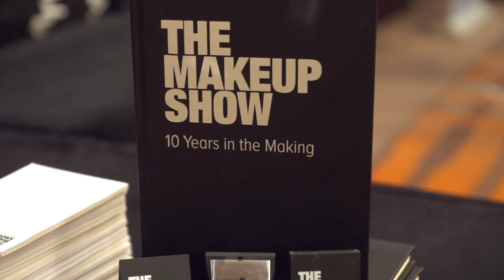THE MAKEUP SHOW CHICAGO 2023 - LIBER VIDEO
THE MAKEUP SHOW CHICAGO is co-located with America's Beauty Show 2023 this year! Also, America's Beauty Show will be Celebrating The NEXT 100 Years on April 15-17, 2023 at Donald E. Stephens Convention Center in Rosemont, Illinois. (Close to O'Hare airport)
Your ticket to THE MAKEUP SHOW CHICAGO is included with your ABS 2023 ticket purchase! Get Your Tickets Now & Book Your Hotel Reservations now for ABS 2023 & THE MAKEUP SHOW CHICAGO See You There!